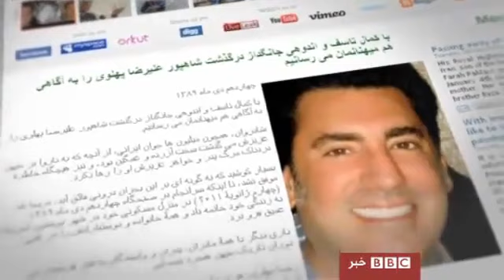Prince Alireza Pahlavi - BBC Persian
خانواده پهلوی خواهان احترام به حریم خصوصی خود شدند

یک روز پس از درگذشت علیرضا پهلوی پسر دوم شاه سابق ایران، خانواده پهلوی از دوستداران‌شان خواسته‌اند که در این شرایط حریم خصوصی آن‌ها را دست‌کم برای چند روز رعایت کنند. علیرضا پهلوی که 44 ساله بود در اولین ساعات دیروز در خانه‌اش در بوستون آمریکا با شلیک گلوله به زندگی خود پایان داد. بسیاری از ایرانیان خارج از کشور با ارسال پیام تسلیت، با بازماندگان خانواده پهلوی همدردی کرده اند.

کسری ناجی گزارش می دهد.

Ali-Reza Pahlavi:
Born: 28 April 1966
Died: 4 January 2011
Place of Birth: Tehran
Primary School: 1970 — 1974 Lycée Razi, Tehran
Primary School: 1974 — 1979 Niavaran Palace School, Tehran
Secondary School: 1979 — 1980 St. David's School New York City
High School: 1980 — 1981 American College Cairo, Egypt
High School: 1981—1984 Mt. Greylock Regional High School, Williamstown Massachusetts
Under Graduate: 1984 — 1988 Princeton University B.A. (Music/Ethnomusicology)
Graduate School: 1988—1992, Columbia University M.A. (Ancient Iranian Studies)
Post Graduate: Harvard University (ancient Iranian Studies! Philology)